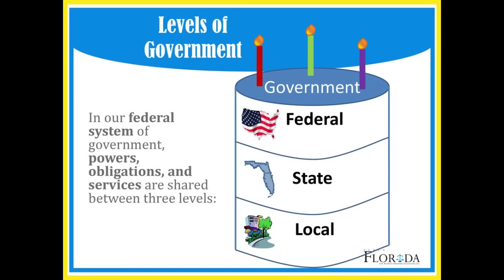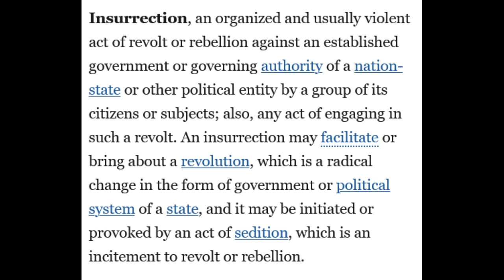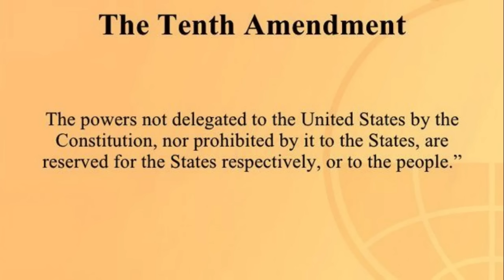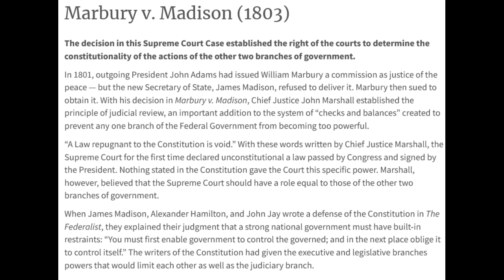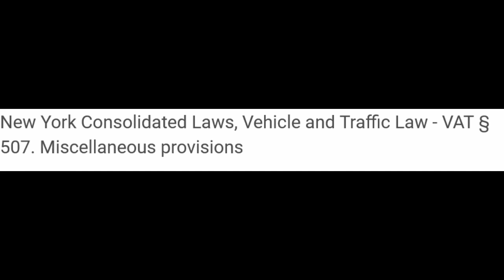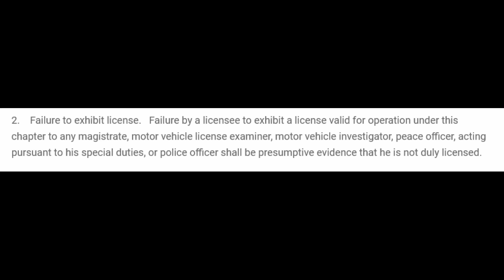Moronic New York Sovtard Arrested After Running a Stop Sign